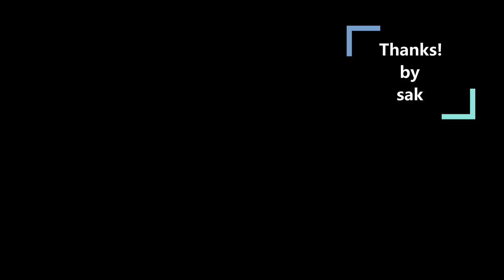B'z 本日のワンフレーズ love me , I love you ギターソロ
B'zの中でも人気の高い楽曲 love me, I love you のギターソロです。

フロイドローズアームを用いてなるべくCDに近い感じで弾きました。

ギターサウンドはKEMPERで、かつてAcchanさんが作成したRIG「SUSTNR DIST1-C90 SD+」を使用し、コンプや半ワウはKEMPER内のものを使用して近づけています。

love me, I love you をカバーするための再生リスト

KEMPER RIG

SUSTNR DIST1-C90 SD+ (Acchan作成)
　　Gain6.8  Bas0.0  Mid0.0  Tre0.0  Pre0.0

　CABINET IR   (G12M e69 3cm) AcchanIR

　Noise Gate 4:1  (Threshold 2.0)

　Compressor (Intensity5.4  Attack3.2 Squash0.0  Mix100%  Vol 0.0)

　CryBabyWah (Manual5.0  Peak7.9  PedalRange+26% PeakRange-40% PedalMode Off
                                   Mix100% Ducking0.0)